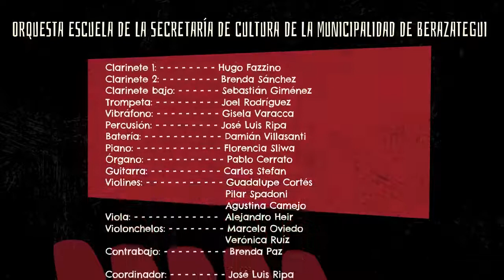Orquesta Escuela de Berazategui - Homenaje a Piazzolla